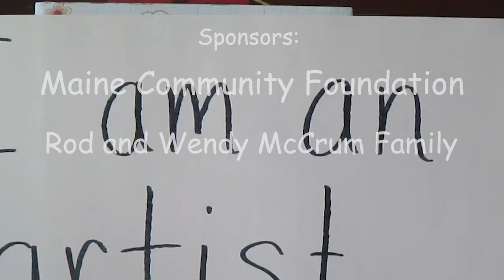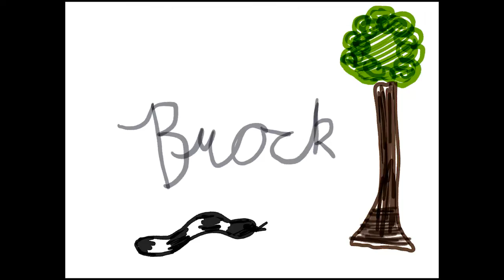WKNN at Art with HeART (Summer 2022)